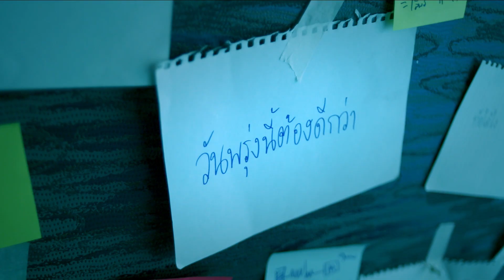SOS skate ซึม ซ่าส์ | เปิดใจฟังโรคซึมเศร้า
"SOS skate ซึม ซ่าส์"
ผ่านสายตาพวกเขาเหล่านี้
คนที่ "เคยเป็น" และคนที่ "ใกล้ชิด" ผู้เป็น "โรคซึมเศร้า"

ทุกเสาร์ 21.45 น. ช่อง GMM25